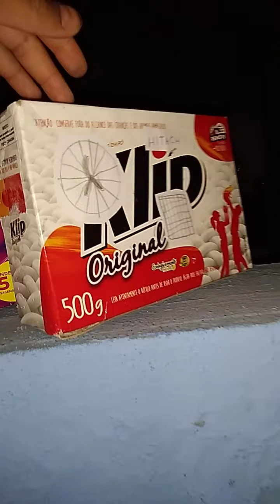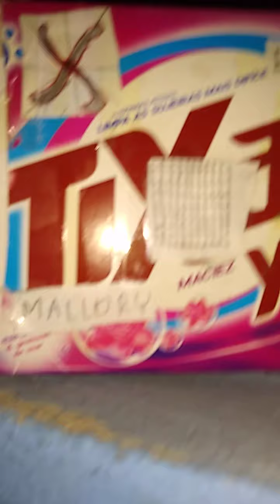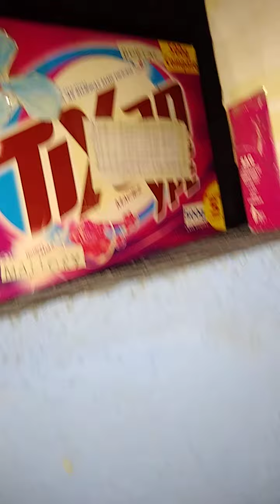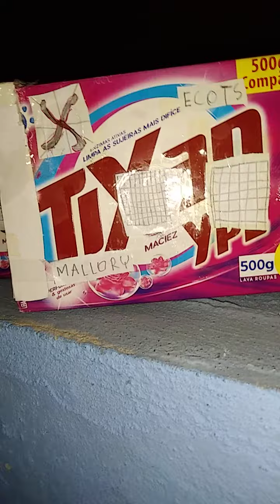os ventiladores vídeo 108